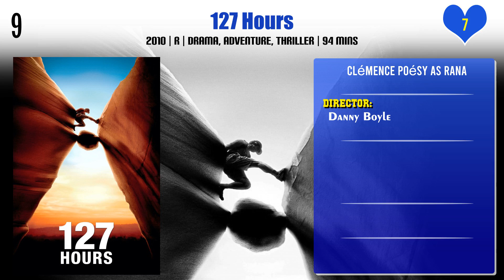Clémence Poésy Top 10 Movies | Best 10 Movie of Clémence Poésy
Top 10 Movies of Clémence Poésy

Find the list of movies by Clémence Poésy you can find more information, movie trailers, posters, reviews, youtube links in below link.

Pl. Comment down your favorite movie of Clémence Poésy